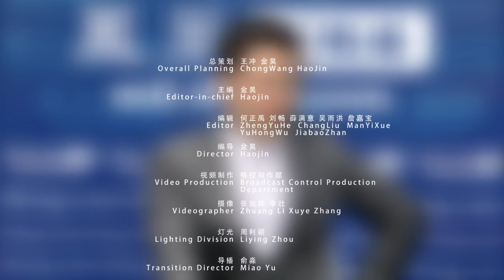【凤凰军机处】海军作战专家谈中美军机对抗内情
近来有新闻称，造成中国民航飞机延误的一个重要原因，是美日军机对我进行高频率抵近侦察。本期《凤凰军机处》邀请在作战部任职多年的海军作战专家王云飞，讲述鲜为人知的中美、中日军机对抗内情。